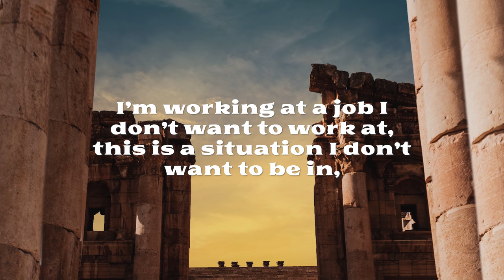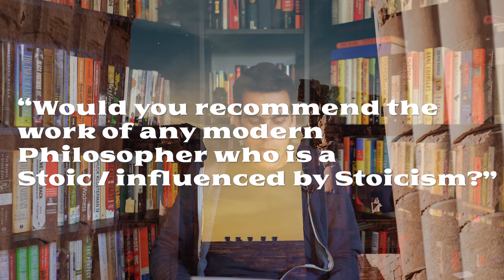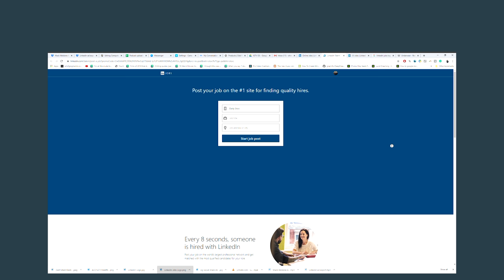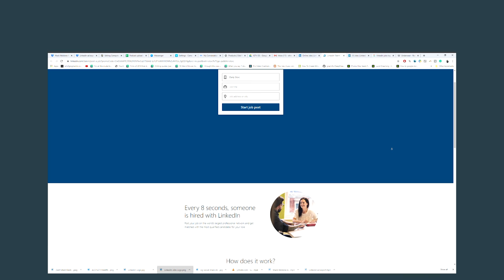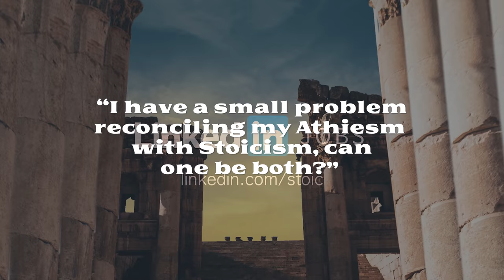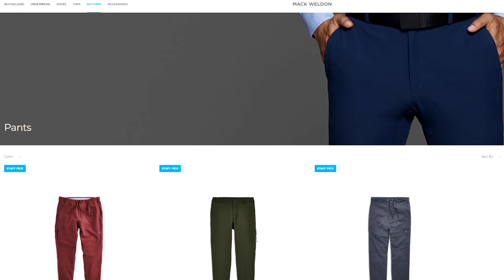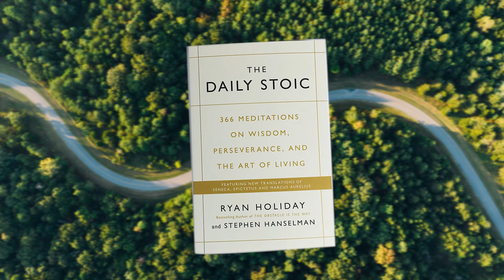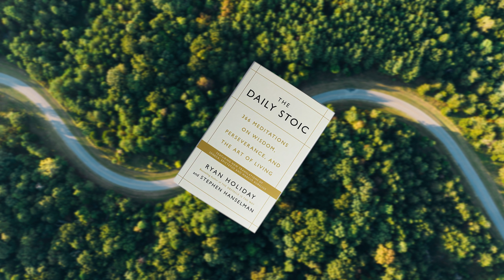Ask Daily Stoic: What modern Stoic books do you recommend? and other questions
In this week's episode of Ask Daily Stoic, Ryan Holiday answers questions about how to deal with persistent annoyances or problems in our lives (0:24), recommendations for works of modern Stoicism or modern works influenced by Stoicism (3:35), and whether Stoicism and Atheism are compatible (7:09).

1. Like the video

2. Comment. We try to answer as many questions as possible in the comments! Also, if you have great stuff to share with other viewers we love to see people discussing these ideas!

| SOCIALS |